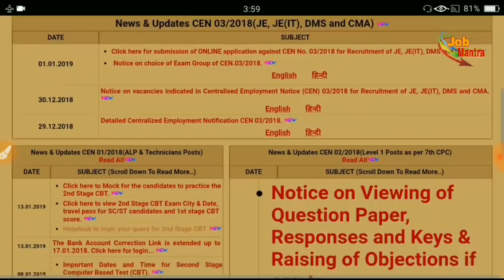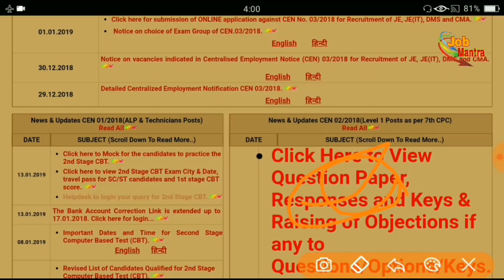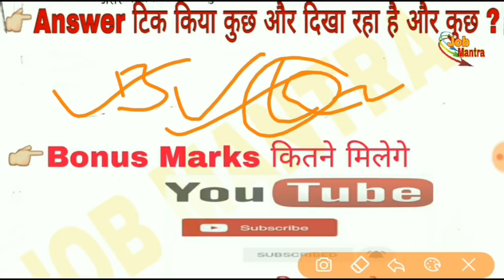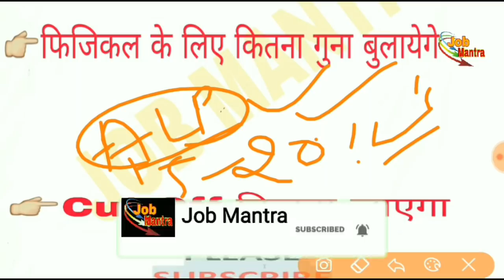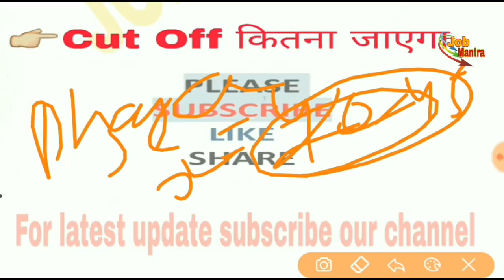रेलवे ग्रुप डी आपके 5 बड़े सवालो के जवाब ।अगर आप इतने नंबर है तो आज से फिजिकल की तैयारी शुरू कीजिए